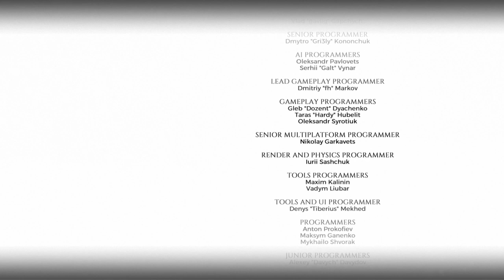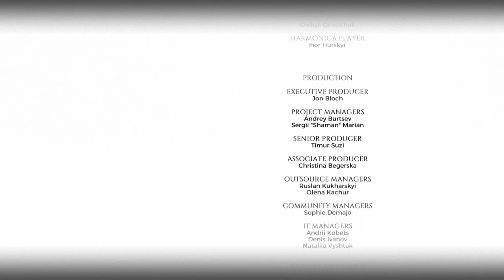Прохождение Метро Исход: История Сэма — Часть 8 ФИНАЛ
О DLC Metro Exodus: Sam's Story (Метро Исход: История Сэма):
Играйте за Сэма, бывшего американского морского пехотинца и рейнджера Ордена Спарты, после завершения событий сюжетной кампании Metro Exodus, в ходе которой выясняется, что ядерной апокалипсис удалось пережить не только скрывшимся в метро жителям Москвы. Исследуйте руины Владивостока и выживайте в разрушенной цунами бухте, промышленных и жилых районах города в погоне за заветной мечтой Сэма — вернуться домой, в США. Приближаясь к цели своего путешествия, Сэм вынужден использовать все свои боевые навыки, чтобы выжить.
Это прохождение Метро Исход: История Сэма (Metro Exodus: Sam’s Story)  на русском языке на Playstation 4. Средний (дефолтный) уровень сложности.